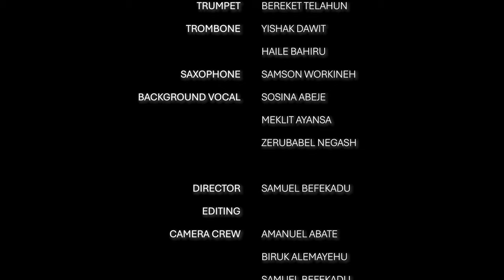ዳዮ | Dayo - አዲስ መዝሙር (New Ethiopian Gospel Song) - Official Video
ኢትዮ ፎኒክ ፕሮጀክቶች ከዘማሪ ዝናው ታደሰ ጋር "ዳዮ" - ደስ የሚል የጃዝ መዝሙር ከወንጌል መልእክት ጋር አቀረበ።
EthioPhonic Projects with singer Zenaw Tadese presents Dayo, a joyful jazz song with a powerful gospel message.